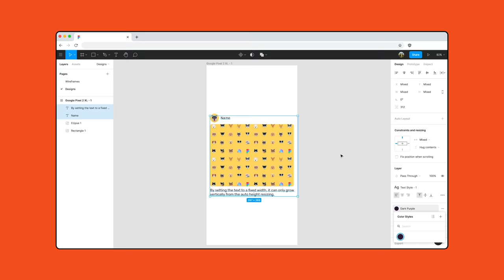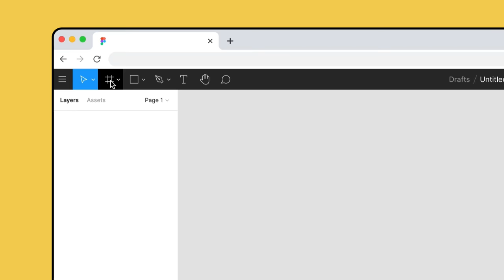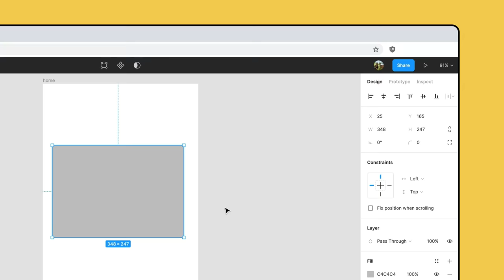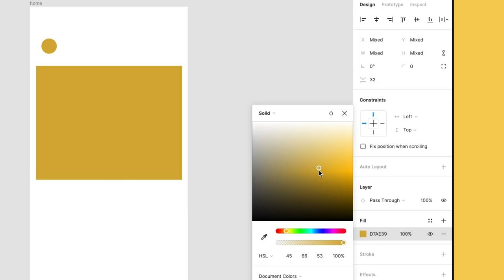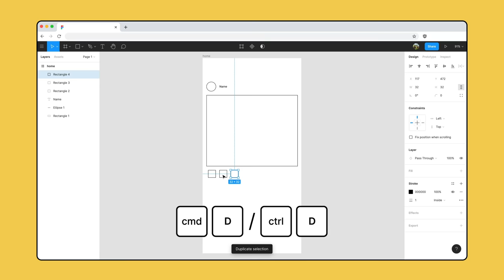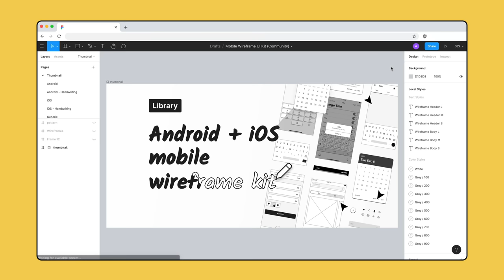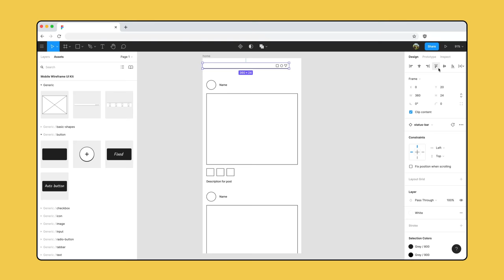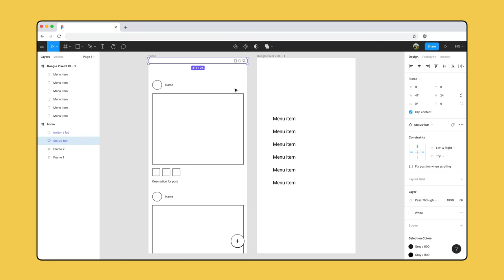Figma For Beginners: Explore ideas (1/4)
Figma is free to use.

In this series, we walk you through Figma fundamentals while building an app. This video will cover wireframing and exploring ideas.

Timestamps:
0:00 Figma for Beginners
0:41 Create an Account and Team
1:06 Free Education account
1:14 Teams and Invite members
1:35 Wireframe an app and our app idea, Petma
2:05 The Editor (where you design)
2:30 Frames
3:20 Pan and Zoom
3:56 Creating new Layers
4:30 Layer's panel hierarchy
4:57 Add an avatar
5:45 Stroke and Fill
6:28 Alignment and text
7:15 Placeholder Icons (rectangles)
7:45 Duplicating layers
8:11 Group Layer
9:13 Components and Libraries
10:03 Figma Community
11:38 Instances
12:00 Constraints
12:40 Additional Screens
13:28 Copy and paste between frames
13:48 Iterations and feedback
15:28 In the next video...